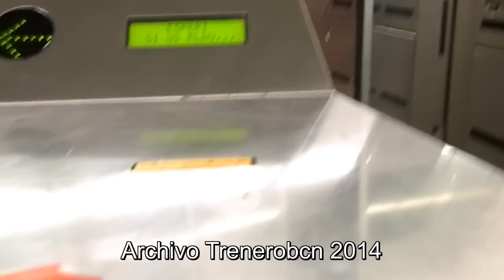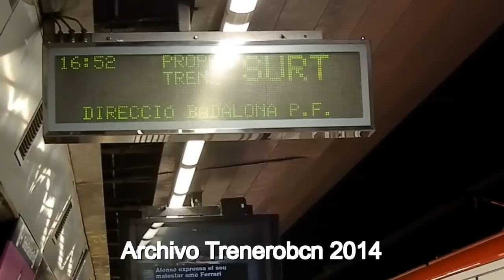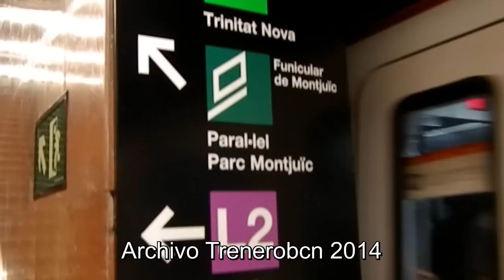L2 L3 Estacion De Paral·lel